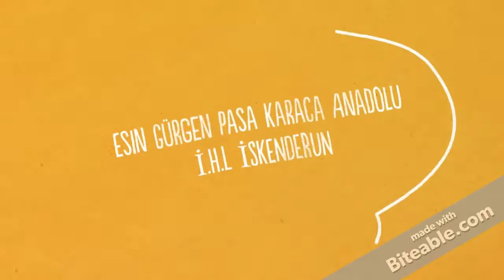Paşa Karaca Anadolu I.H.L İSKENDERUN PROJECT video